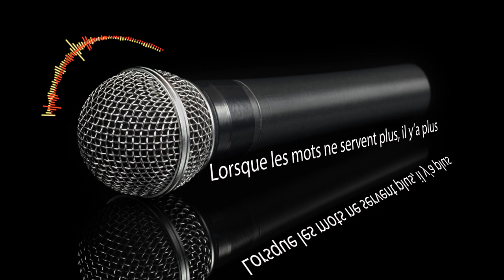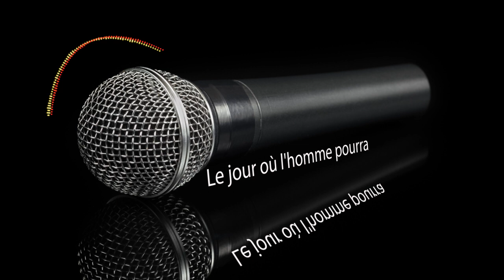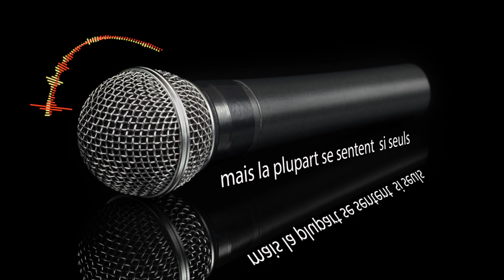Scylla - Riche d'autres choses(Lyrics videos)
Lyrics by Mr.AbrahamFilms.
Scylla Rappeur Belge en Français
Titre : Riche d'autres chose